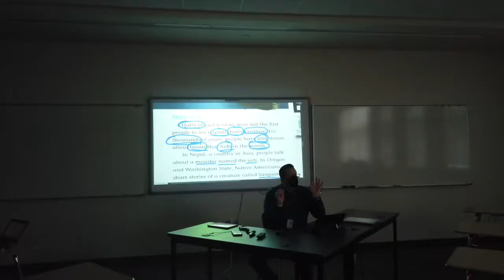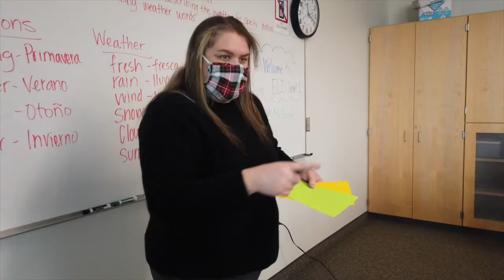Granger High Presentation